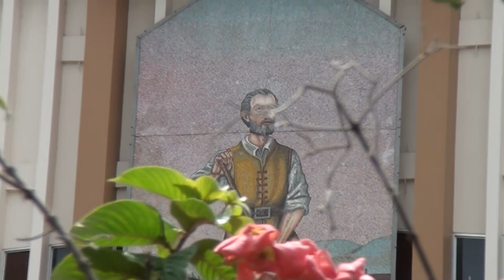Anuncian cambios de párrocos en la Parroquia San Isidro Labrador